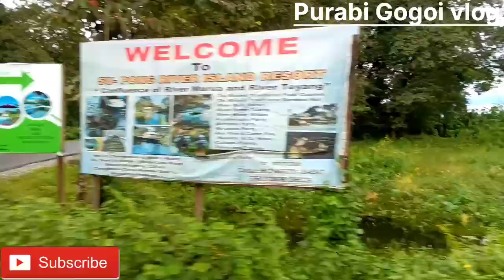অৰুণাচল প্ৰদেশৰ মনোমোহা ঠাই Part 1 || আমি কত কত গলোঁ চাওঁ আহক || Arunachal vlog || Tung Tao Resort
অৰুণাচল প্ৰদেশৰ মনোমোহা ঠাই || আমি কত কত গলোঁ চাওঁ আহক || Arunachal vlog

ধন্যবাদ 🙏🙏🙏